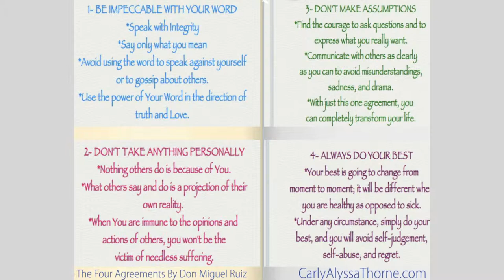Empowering Women - Dynamic Professional Women's Network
Today on Community Voices with Carly Alyssa Thorne we have Christie Ruffino. We talk about empowering women, community, networking, referrals, collaborations, & her book series of stories from some amazing women.

Christie Ruffino is the President and Founder of the Dynamic Professional Women's Network, Inc. which is an industry exclusive networking organization designed to help women create partnerships with each other to generate ideas, alliances, and revenues within a structured referral generating format.

It was her innate ability to link people to the right resources, that inspired Christie Ruffino to establish her very first networking chapter in 2003 with top notch women she had crossed paths with in her professional career. As a former managing leader in the employment industry, Ms. Ruffino became skilled at creating professional partnerships between employers and employees that result in long-term and successful careers. She implements that same ideology when developing the many chapters of the Dynamic Professional Women's Network; creating partnerships that generate ideas, alliances and revenues. Only a few short years and multiple chapters later, DPWN is recognized as a driving force behind the success and profitability of many of its members' businesses.

In addition to expanding her network into multiple cities, she also launched a new division of the organization named DPWN Publishing as a resource for her members to leverage author status and gain increased exposure and credibility for their businesses by participating in one of their Overcoming Mediocrity anthology books or by publishing their own books. "Books are becoming the new business card, and I want to provide an easy and affordable resource for my members to take advantage of that powerful marketing tool.", says Christie.

To Learn More about Christie Ruffino and Dynamic Professional Women's Network go

To learn how to become a Part of Christie Ruffino's next book "Strong Women"